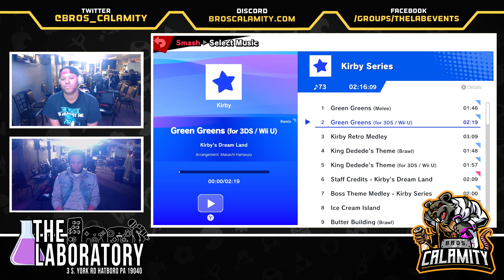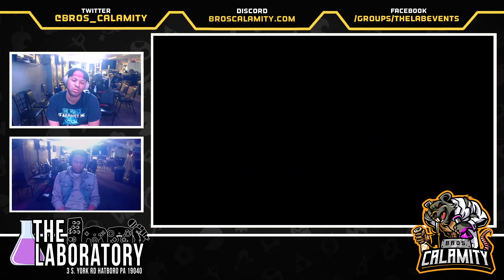Brotherly Love - SSBU - Losers Semis - L.A.W vs. Secret